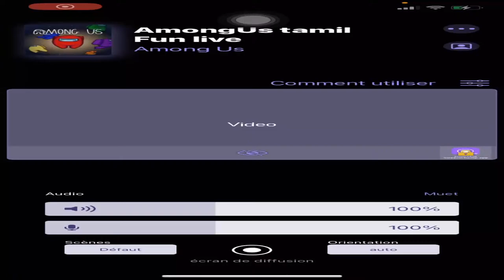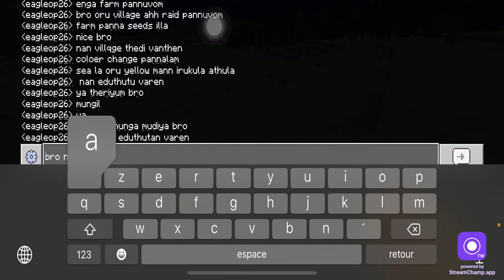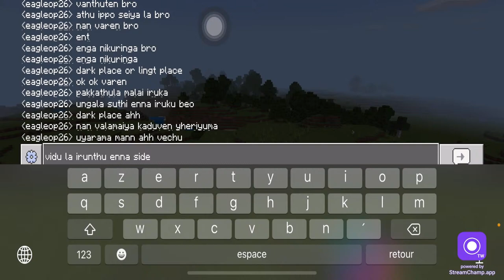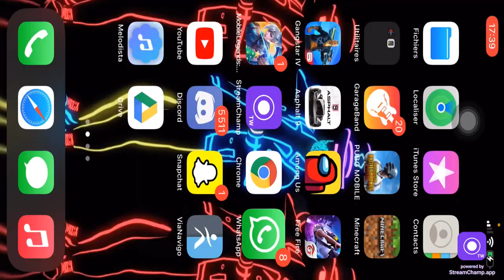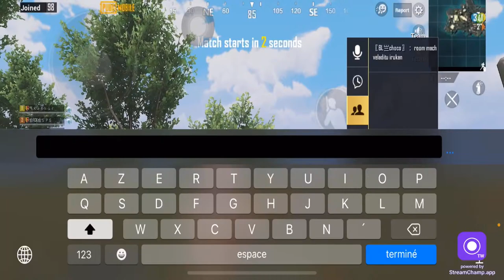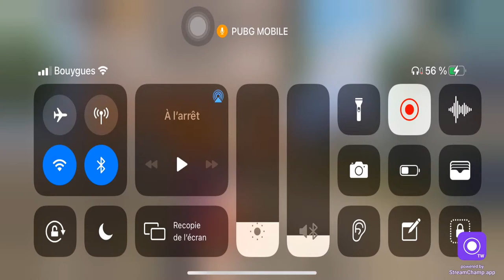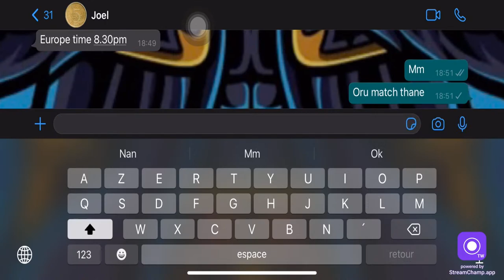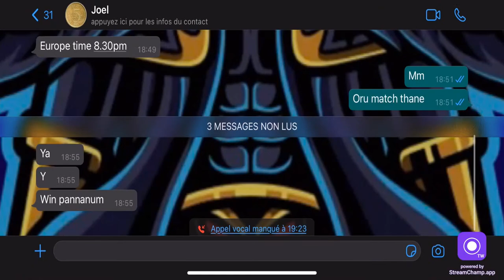Minecraft And Pubg Mobile || fun gameplay Live in Tamil || Kathir Gaming